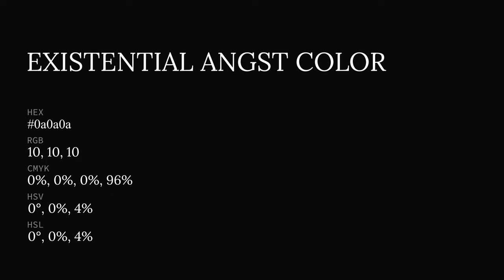Existential Angst color 0a0a0a hex color - Black color - Cool color 0a0a0a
What color is Existential Angst ? 0a0a0a hex color - Black color - Cool color 0a0a0a

Hex 0a0a0a Color Code is also known as Existential Angst color.

Hex 0a0a0a Color code in RGB color code model is created after adding 3.92% red color, 3.92% green color and 3.92% blue color.
Hex 0a0a0a Color code in CMYK color (process color) code model is generated after subtraction of 0% cyan, 0% magenta, 0% yellow and 96% black.